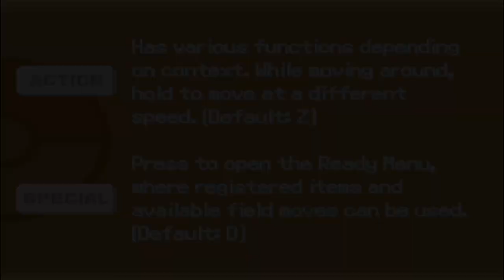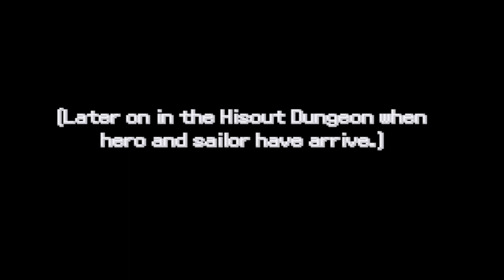Pokemon Mino Is The Most Beautiful Fangame Ever Created!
If you're a fan of Pokémon, then you need to check out this new and wonderful fangame!

Pokemon Mino
Pokemon Mino Gameplay
Pokemon Mino Download
Pokemon Mino Walkthrough